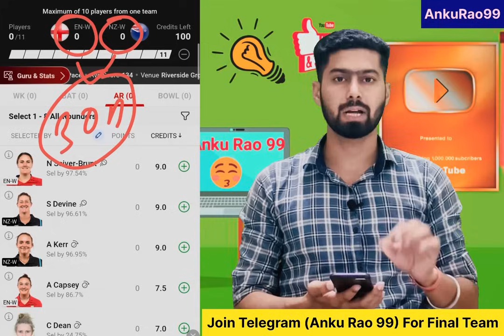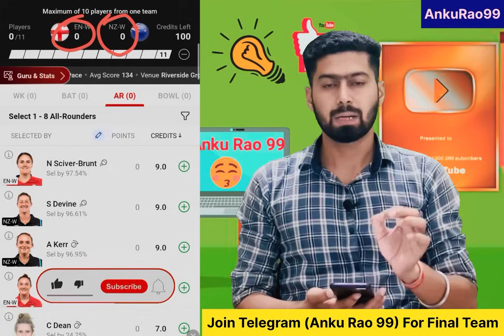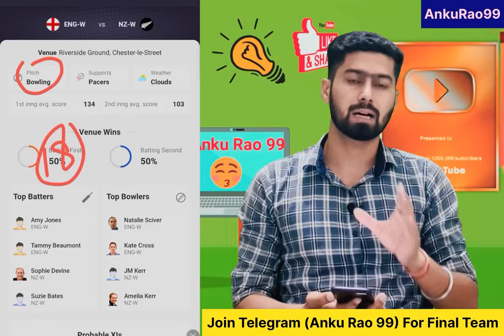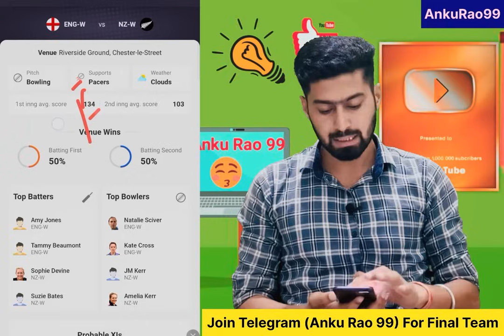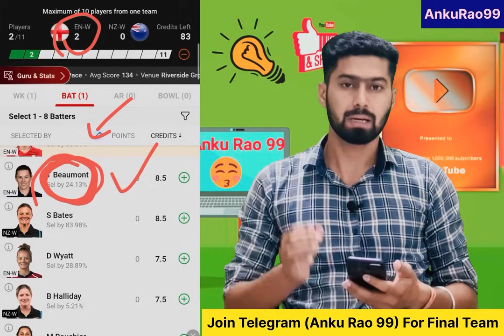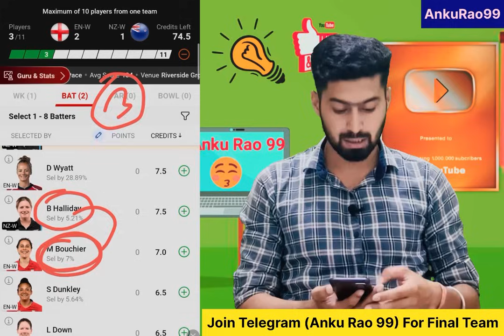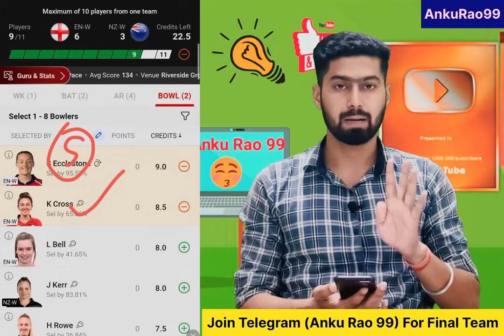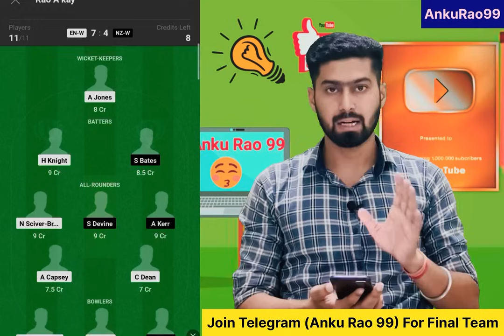England Women vs New Zealand Women 1st ODI Prediction| ENG-W vs NZ-W Team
1. This analysis is based on my Understanding, knowledge and instinct .While selecting your team, consider the points mentioned and make your own decision.

3. This game involves an element of financial risk and may be addictive. Please play responsibly and at your own risk.